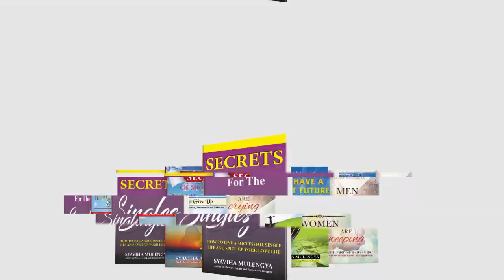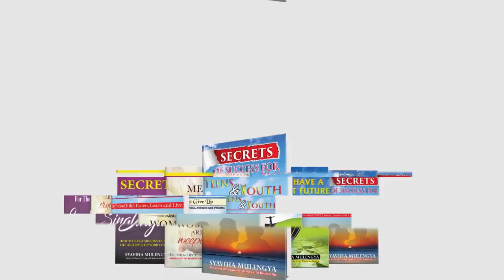Hard Time | You are Not Alone | Encourage Yourself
Hard Time , You are not Alone, Encourage Yourself, Life has good and bad, hard time , Know  that God is with you, You are never alone,  have Hope,  Motivate  yourself,  Believe God, Put Your Trust in Him,  that situation is for a short time,  Have faith and wait for your miracle,  It is well, Never give up,  be hopeful, strong, you will make it.